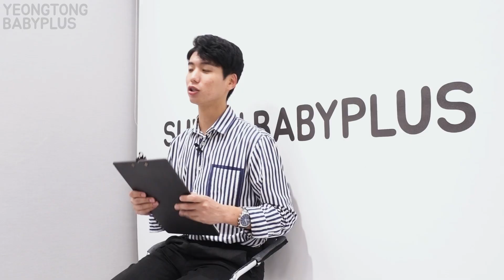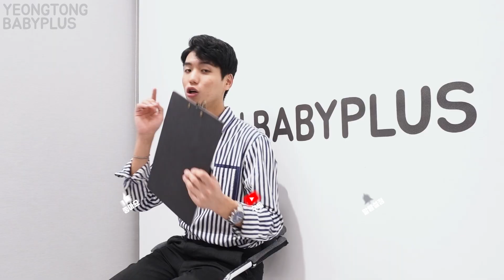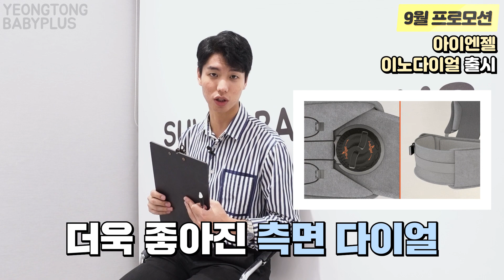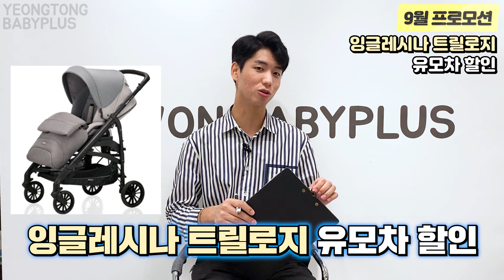9월 프로모션 총정리! (출산 준비, 유아용품 추천, 유모차 추천, 카시트 추천, 유아용품 할인, 유모차 비교, 카시트 비교)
9월도 어김없이 돌아온 프로모션 정리 편!

과연 9월에는 어떤 프로모션이 추가되었을까요!

영상으로 바로 확인해주세요!